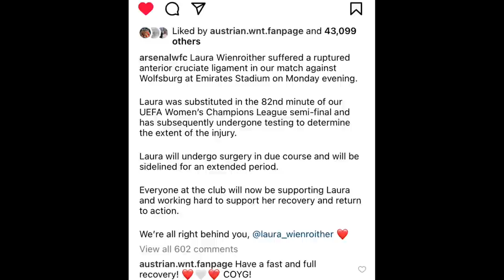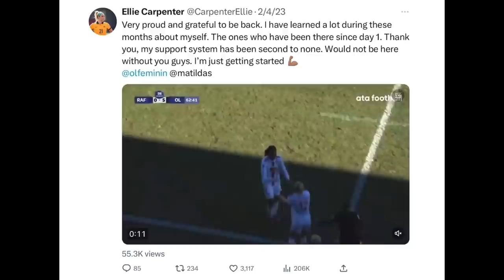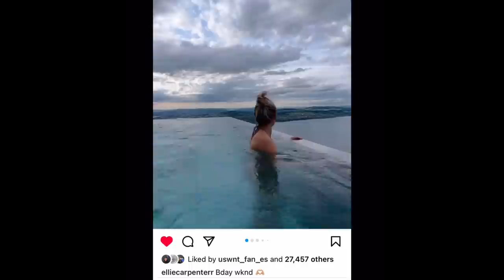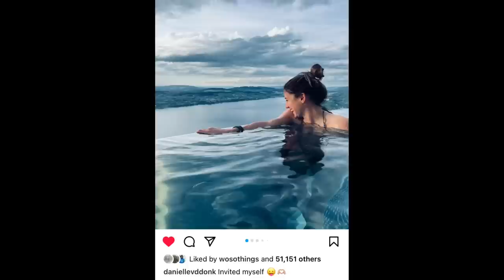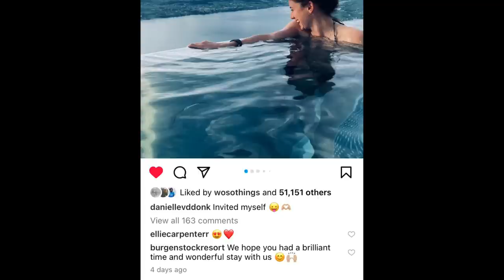DANIËLLE VAN DE DONK & ELLIE CARPENTER STUN IN SWITZERLAND! ARSENAL'S DEVASTATING LOSS ANOTHER ACL!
Timestamps
0:00 - 0:30  Wanted to talk about Arsenal vs Wolfsburg. We wanted to talk a little about it. Heartbreaking loss!!
0:47 60,000 people at the Emirates! SO wild
1:00 Quick rundown of the goals from the Champions League!  It sounded like I said Alexander Popp not sure why I said it like that )
1:20 Jen Beattie goal of a lifetime.
1:30 When games get so close Sara can't watch. She has to go to another room
1:50 Katie Mccabe ALMOST scored at the 114th min
2:30 All the Arsenal players were so heartbroken
3:00  Laura Wienroither officially ruptured her ACL .. Heartbroken for her and Arsenal.
4:05 Looked so bad. Feel so sorry for her. She plays for the Austrian national team
4:30 Is Arsenal cursed?
4:47 Better to lose in the semis? Or easier to lose in the finals?
5:28 Barcelona vs Wolfsburg Champions League final who are you rooting for?
6:10 We have not talked about Daniëlle Van de Donk and Ellie Carpenter in a LONG TIME!!
6:30 They just celebrated Ellie's Bday in Switzerland (later in the vid)
6:40 They launched last year and still going strong.
7:05 Another couple who launched last year Nikki Stanton and Rachel Rapinoe have (not confirmed) have broken up so you never know if relationships are going to last.
7:35 We just react to some pics from the last year!
8:00 LOVE Ellie's hand on DVDs head
8:10 Over Xmas and New years they went on Holiday! But where? Not sure! But so many cute pics to come from this trip!
8:48 We react to more pics! SOO PRETTY! SCUBA diving! so cool!
9:22 FOMO!! Such an amazing trip
10:10 Ellie Tore her ACL last year but she is BACK!! Pumped for her!
10:50 Australia is going to be a team to beat at the World Cup!!! They just beat England!
11:40 Love this Fashion! Valentine Days.. Golden Hour!
12:04 They did a cute Q and A DVD asking Ellie questions about Australia! Very cute!
12:44 Ellie's bday a couple days ago ... DVD photo dump of her and Ellie
14:00 Ellie's bday in Switzerland! AMAZING PICS AND SCENERY photo dump!
15:30 DVD invited herself LOL Her photo dump!!
16:30 Looks like the best birthday
17:09 They will have a fun summer at the world cup!
17:30 You never know how long a relationship will last.